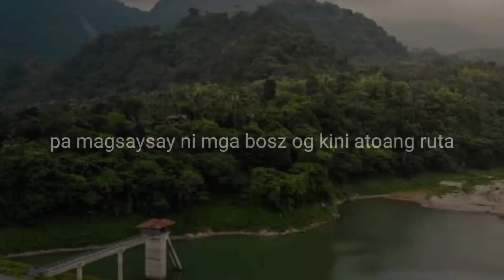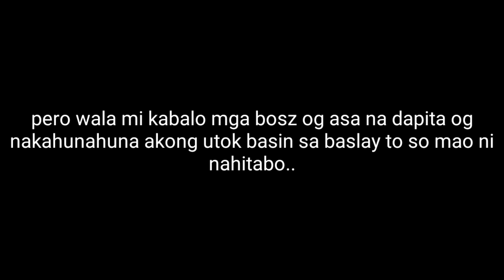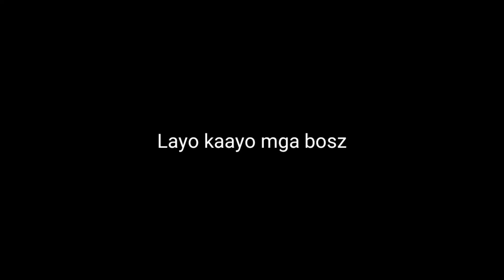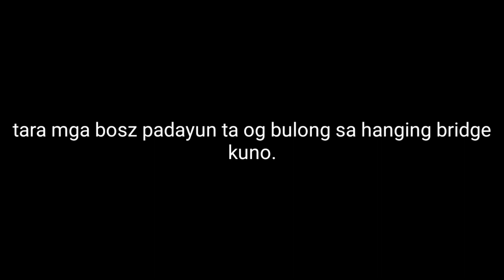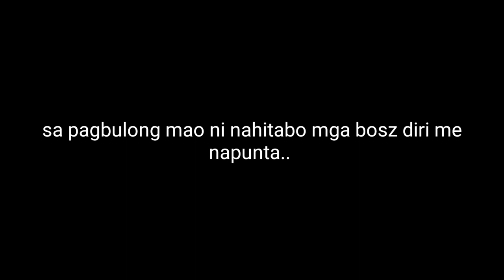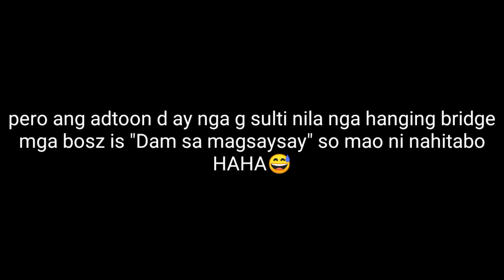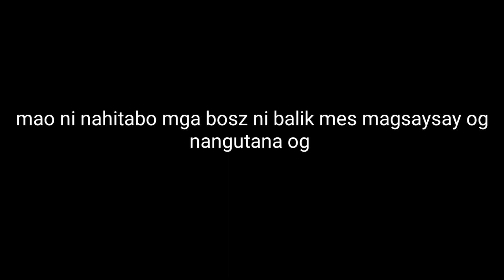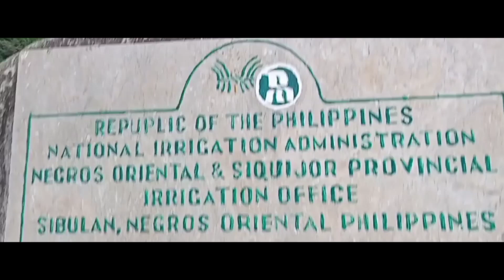Baslay To Magsaysay/ Vlogs ( Dauin, Negros Oriental )